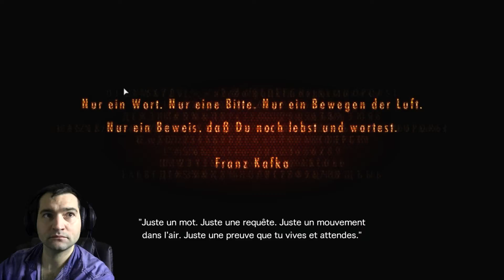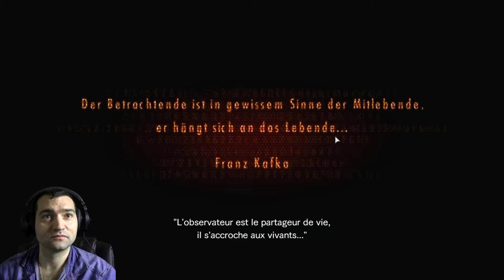Let's play Resident Evil Revelation 2 Ep 4 FR HD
L'action de Resident Evil: Revelations 2 se déroule entre les événements narrés dans Resident Evil 5 et Resident Evil 6. Claire Redfield assiste tranquillement à une soirée organisée par l'organisme humanitaire « Terra Save » au moment où des hommes armés attaquent les invités et l'enlèvent elle et Moira Burton, la fille de Barry Burton1. Claire et Moira se réveillent dans une prison abandonnée sans avoir aucun souvenir de leur arrivée. Parallèlement, Barry Burton décide de partir à la recherche de Moira après avoir appris sa présence sur une ile mystérieuse. Une fois sur l'ile, il fait la connaissance de Natalia Korda, une petite fille étrange qui deviendra son soutien dans sa recherche. Dans l'épisode précédent, les zombies étaient plutôt apparentés à des humanoïdes ressemblant à des poissons. Dans cet épisode, les zombies ont des silhouettes plus réalistes et plus humaines.